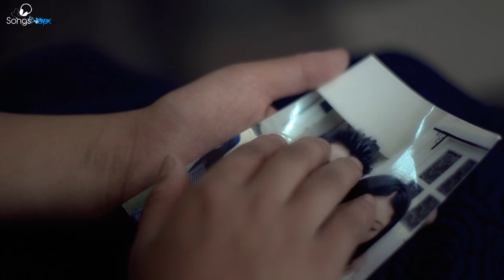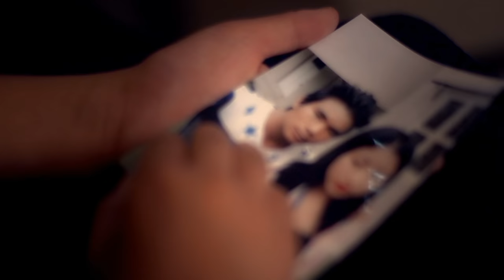Chayeko Jasto - 3 Miles Ft. Esha Karki | New Nepali Pop Song 2016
New Nepali Melodious Pop Song "Chayeko Jasto" by 3 Miles Ft. Esha Karki

Vocal: 3 Miles and Esha Karki
Lyrics: Rupesh Shrestha
Audio On: Venus Studio

Model: Saroj Tamang abd Umika Rai
Camera / Edit: NiYon Lama